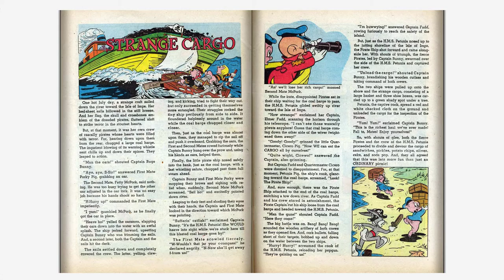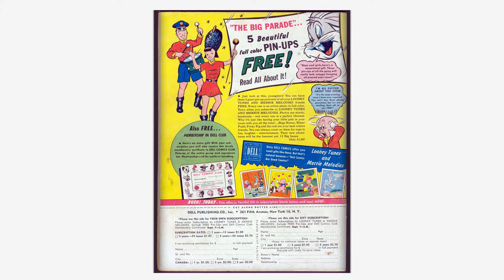Looney Tunes and Merrie Melodies Comics #129